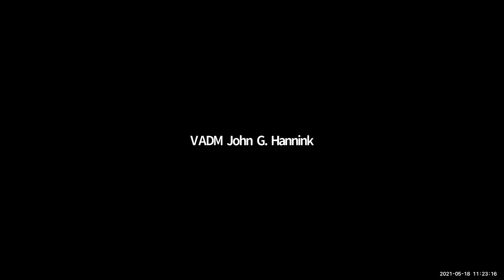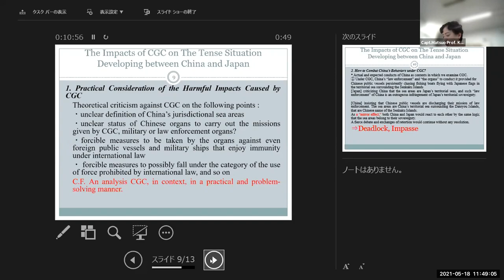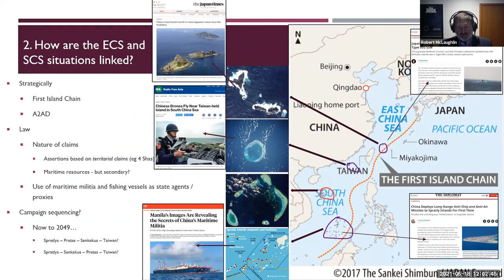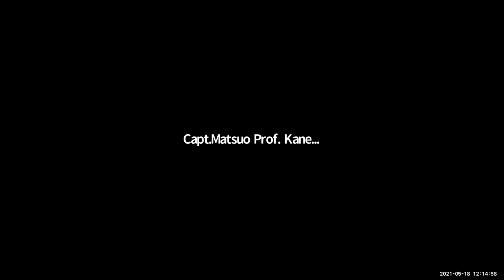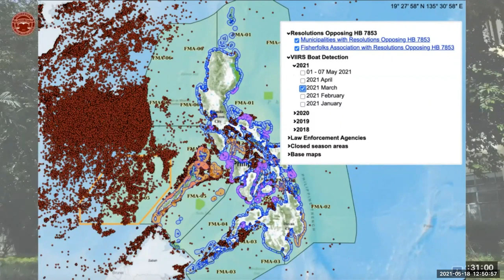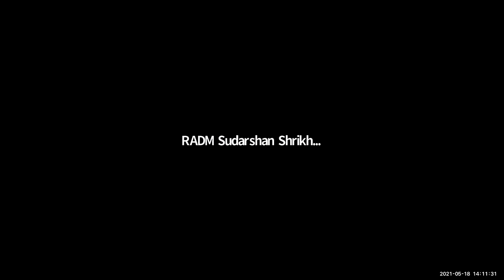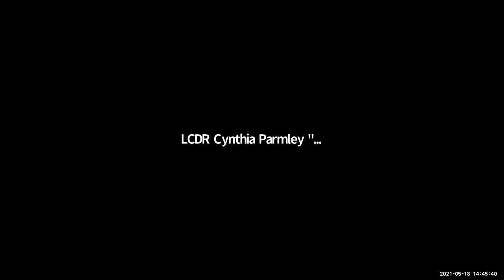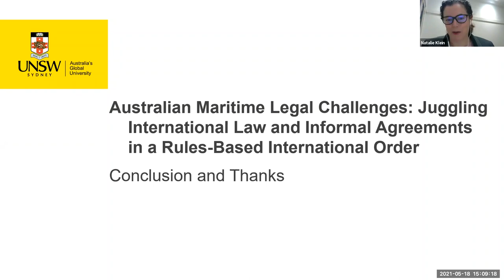The Alexander C. Cushing International Law Conference - Day 2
The 3rd Annual Alexander C. Cushing International Law Conference: "Rule of Law in the Indo-Pacific Region and Beyond"

Hosted annually by the Stockton Center for International Law, the Alexander C. Cushing International Law Conference brings together scholars and practitioners from across the world to develop and shape international maritime law and governance. This year, the focus is on the rule of law and great power competition in the Indo-Pacific region and the Arctic Ocean, as well as exploring climate change and illegal fishing.